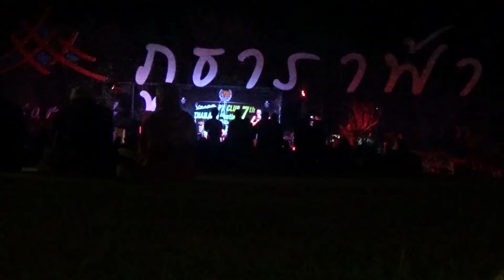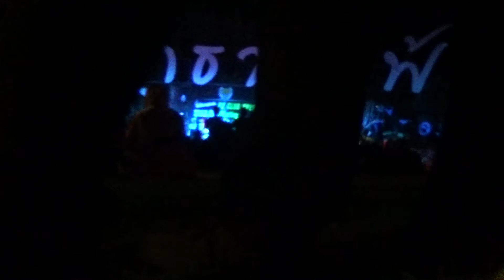PX CLUB THAILAND px7 part2 20141122190301 เจโอ๋